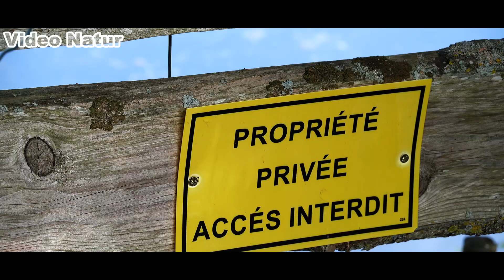Birding in Luxemburg | Part 5: Haff Réimech | + english subtitle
Wenige Wochen vor dem schrecklichen Hochwasser konnte ich das Haff Réimech besuchen. Es ist das wichtigste Feuchtgebiet Luxemburgs. Angeschlossen ist ein modernes Museum, das Biodiversum.
A few weeks before the terrible flood I was able to visit the Haff Réimech. It is the most important wetland of Luxembourg. Attached is a modern museum, the Biodiversum.

I capture the interesting world of animals with my camera. On my trips into nature, I like to travel with my self-made trailer "mouse", which I report about again and again. My standards for the videos on my channel are high, not least because many of my productions have also been nominated and awarded for various film festivals.